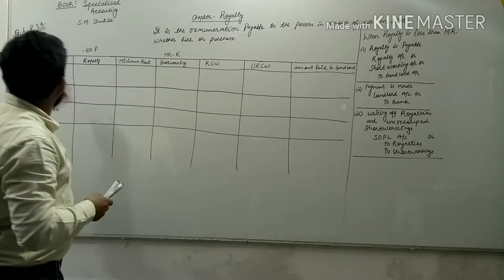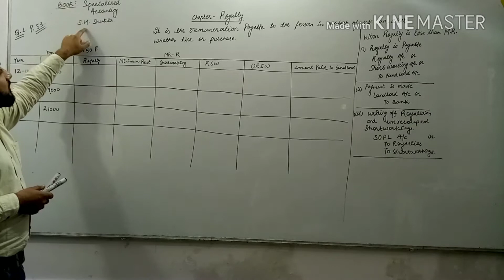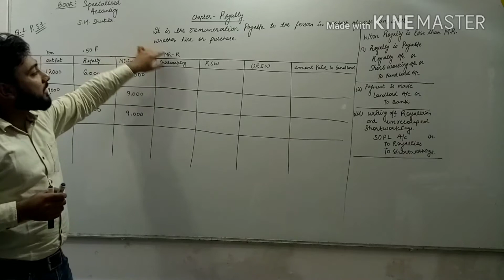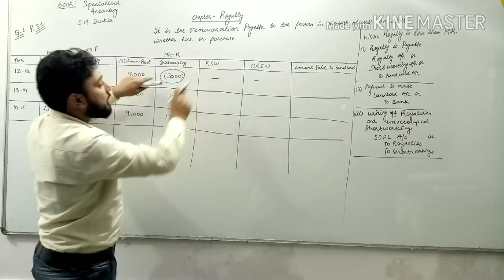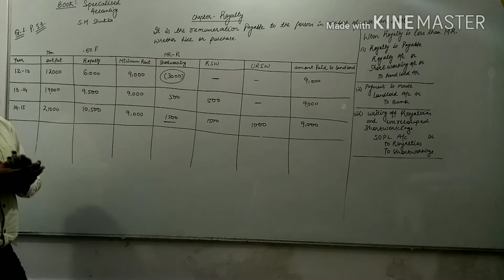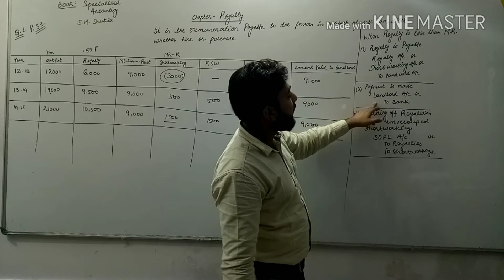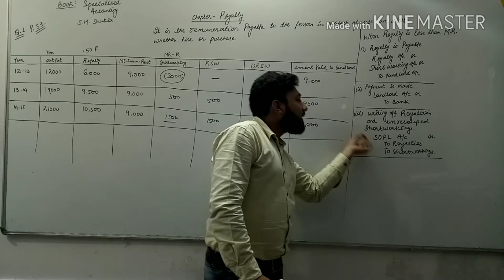Royalty Basic Concepts Lecture-1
Q. 1. Of Specialized Accounting by S.M. Shukla. The difference between the royalty and the minimum rent is known as ‘Short Working’. Normally, the tenant may obtain the right to recover the short-workings